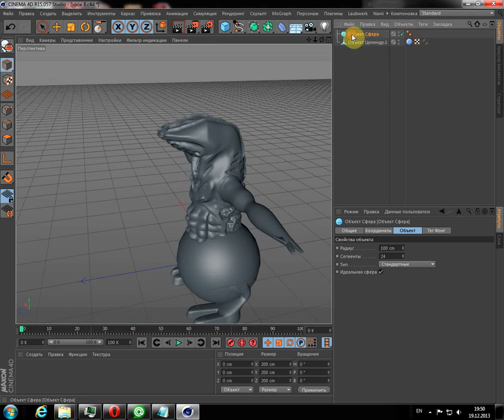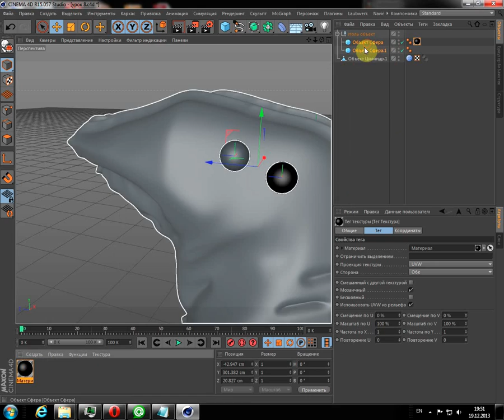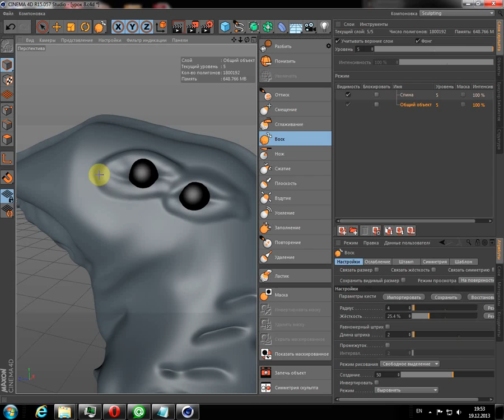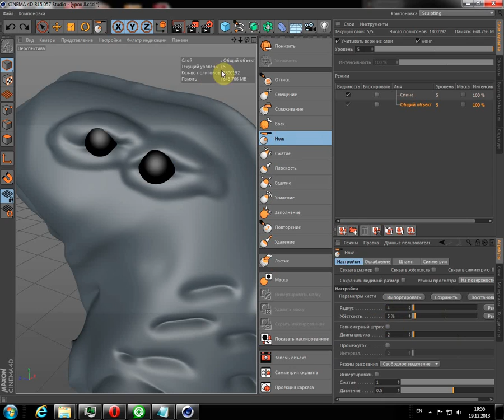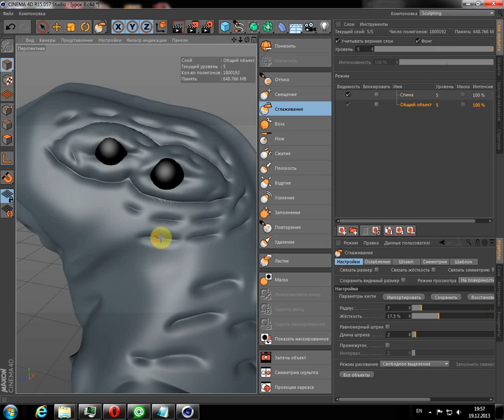9 делаем глаза